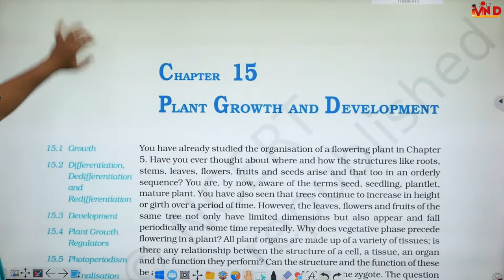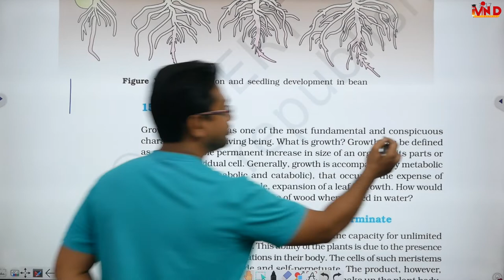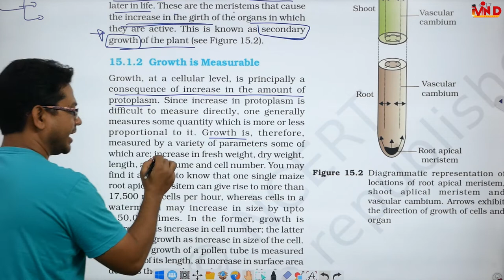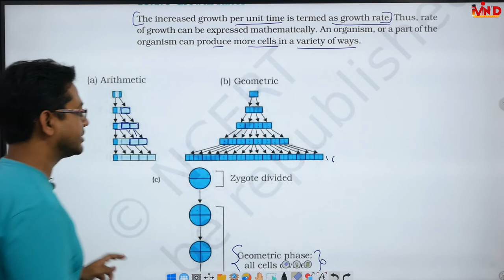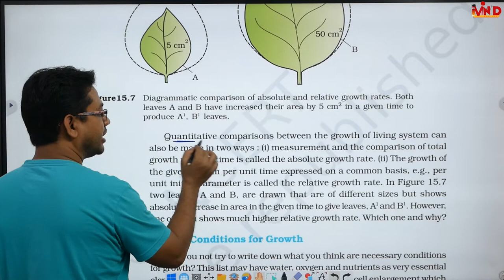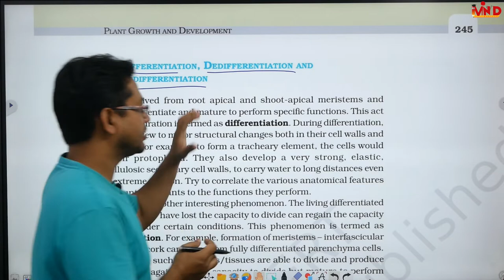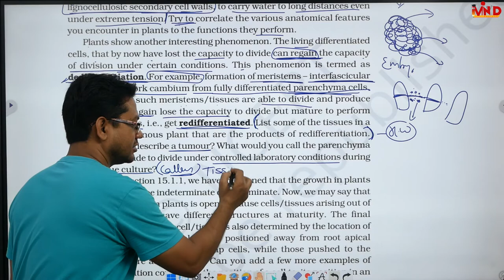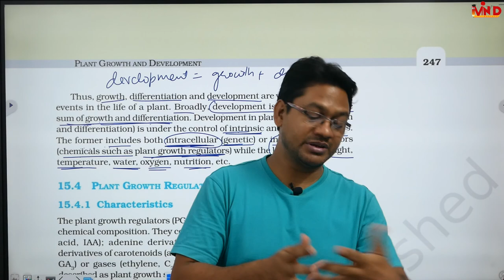L-1 / Plant Growth and Development / CH-15 / Biology Class 11 / CBSE / NEET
plant growth and Development#primary growth#secondary growth#phases of growth#growth rates#linear growth#sigmoid curve#differentiation#dedifferentiation#redifferentiation#plasticity#